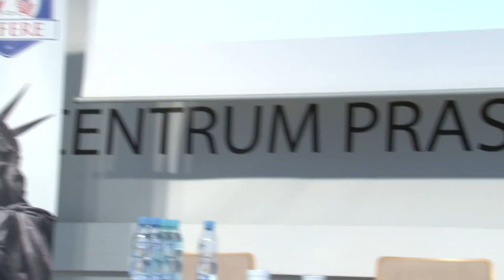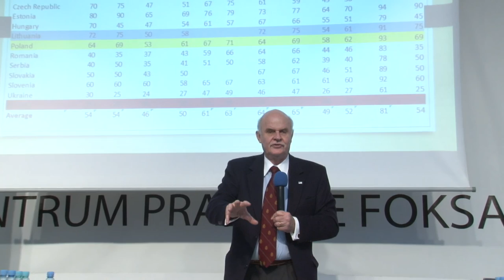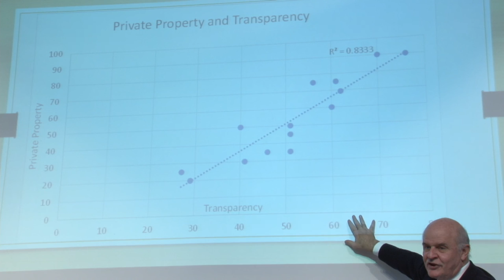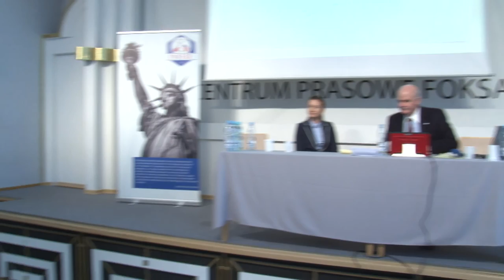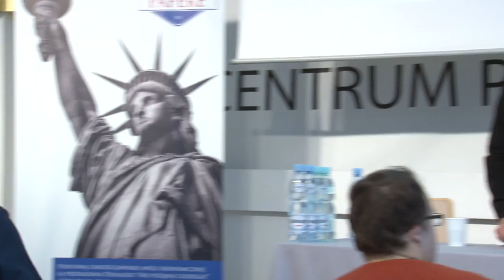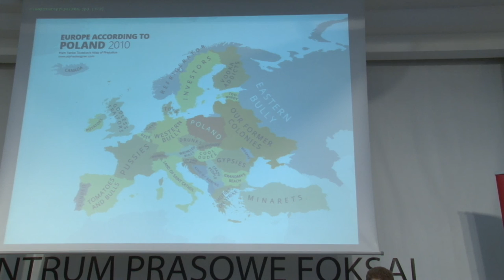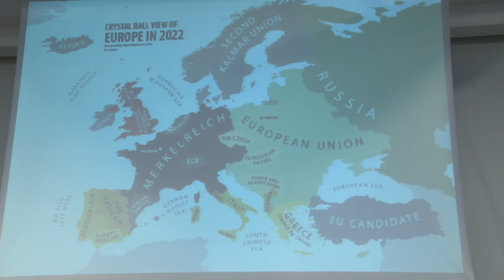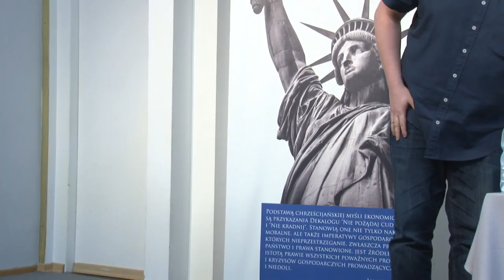Ile wolnosci w krajach miedzymorza cz.2